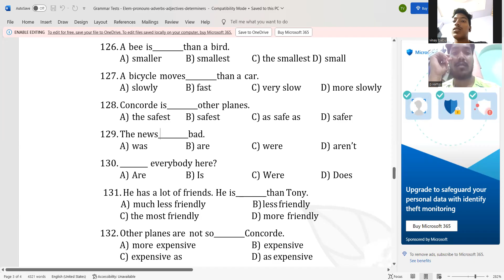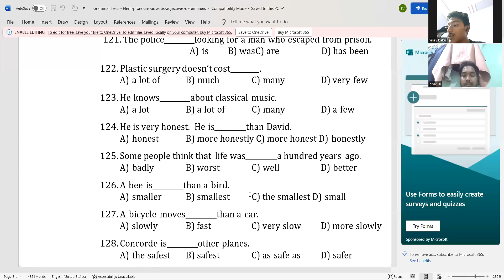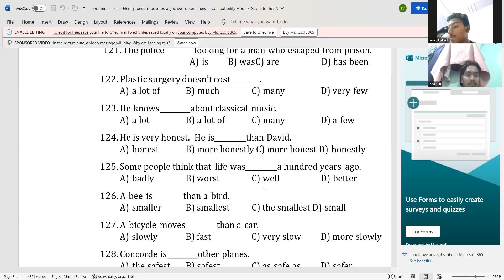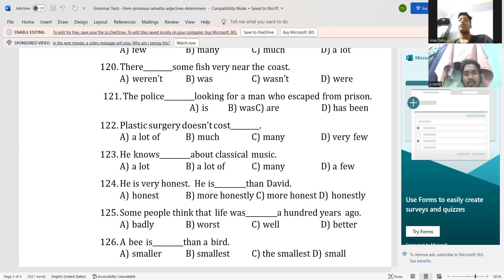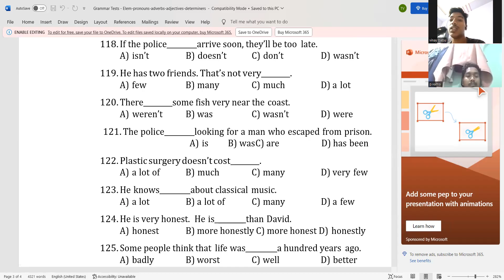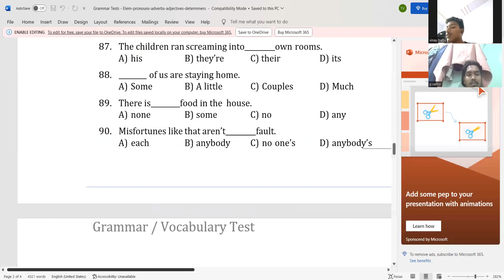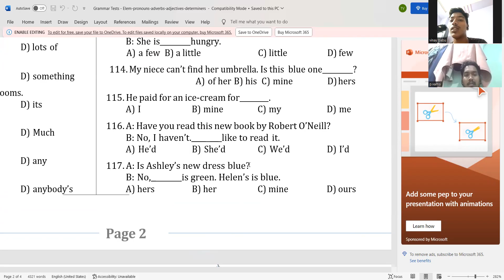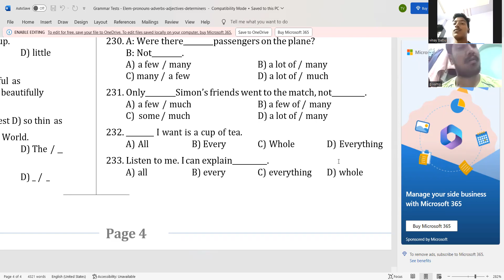ஆங்கிலத்தில் சுலபமாக பேச கட்டாயம் பார்க்கவேண்டிய வீடியோ:Grammar:Spoken AP28 Determiners: Part 5